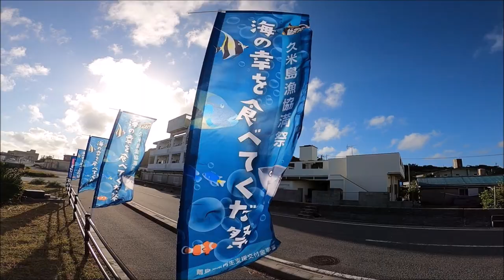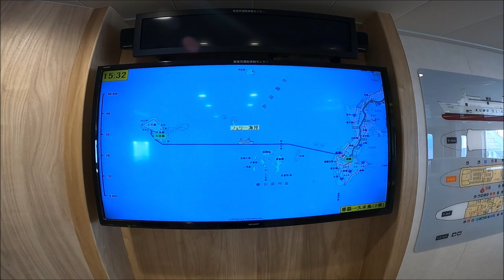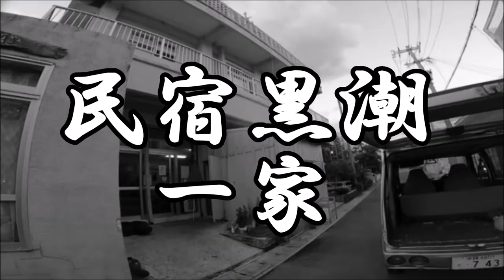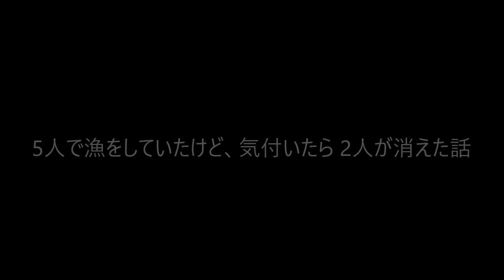【久米島 追い込み漁】島の漁師と打ち合わせをしたら、お酒を飲みすぎて意識朦朧 ♯１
【オフィス崎村ということで】

ブログ
【沖縄県久高島遊びに全力】